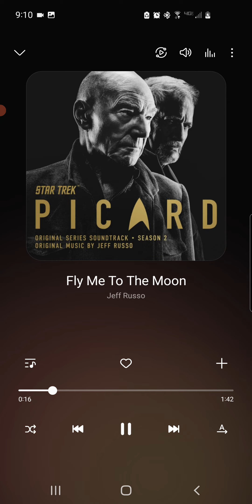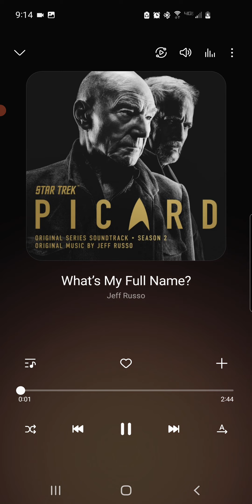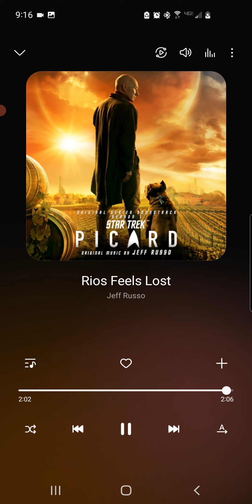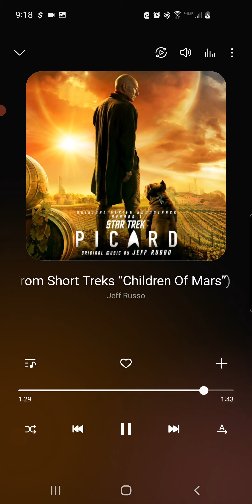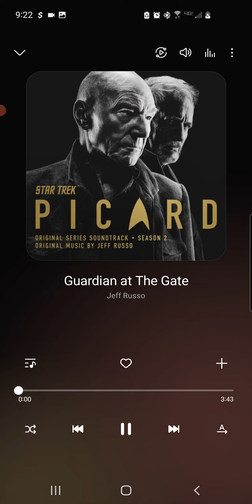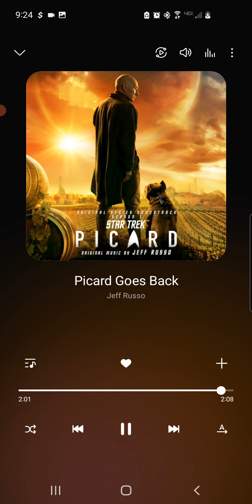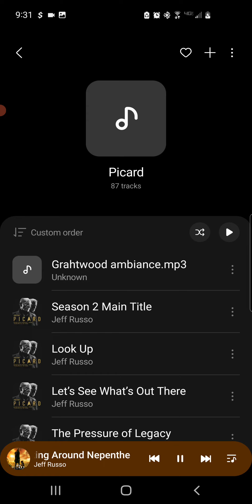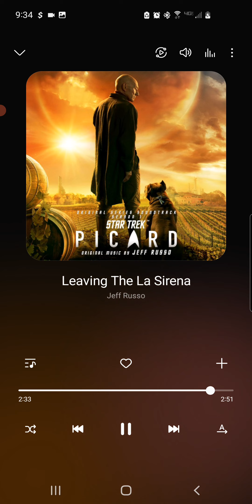Star Trek Music pt. 2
listening to Picard season 1 and 2 soundtracks...